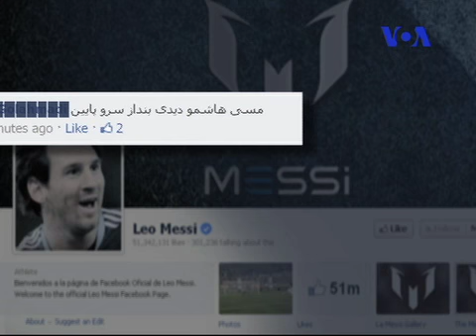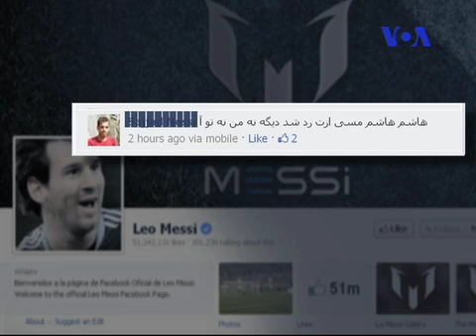ایرانیان در فیسبوک: از نتانياهو تا مسى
حسین قاضیان، جامعه شناس، در پاسخ به پرسش های سيامک دهقانپور مجری برنامه افق از شبکه خبری فارسی صدای آمريکا نظرات خود را پيرامون طرز زفتار ایرانیان در فیسبوک ابراز داشت.